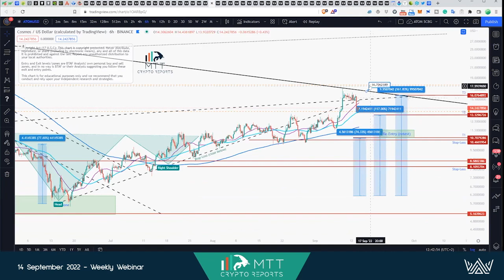MTT'S 161% ATOM CALL! WHAT'S NEXT?